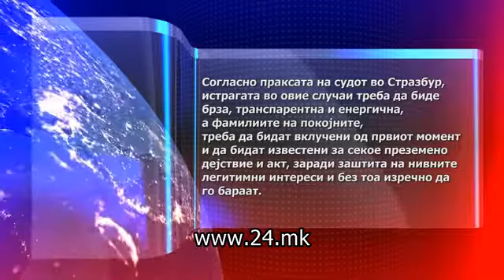Се чекаат документи од Грција за смртта на планинарите, семејствата бараа одговорност